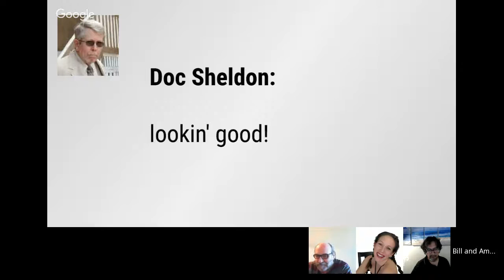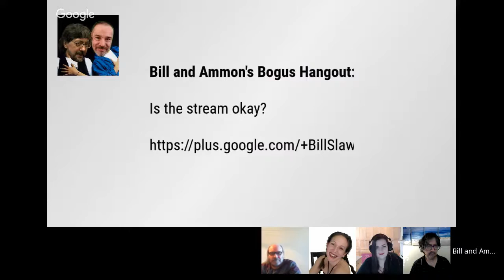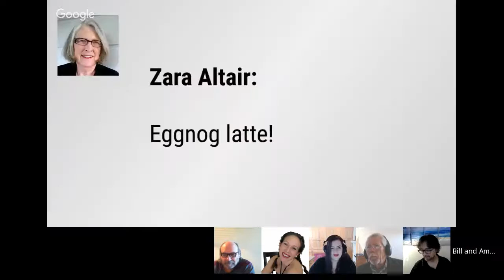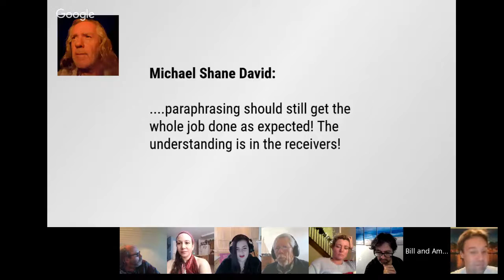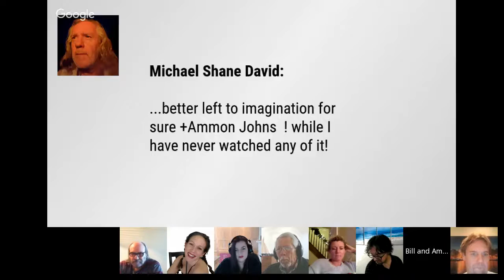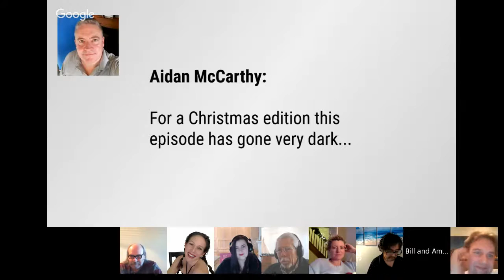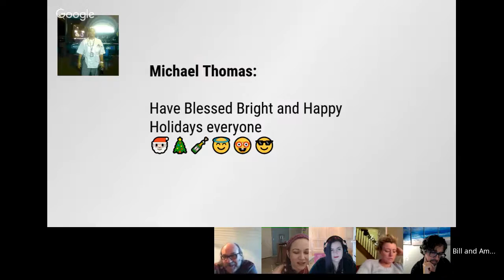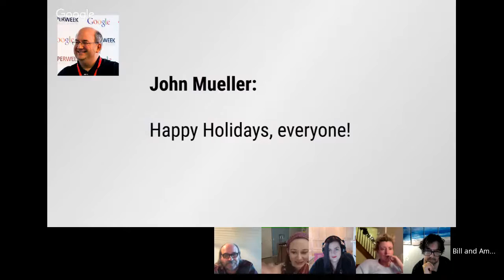Bill and Ammon's Bogus Hangout #90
Bill and Ammon's Bogus Hangout is a weekly chat and discussion event. The main crew are SEO and marketing folks (of some note) but guests come from all sorts of jobs and interests and our discussions may meander onto all sorts of topics.

The norm for discussion shows is to carefully pick guests and topics. That's where this show is most Bogus. This is a casual chat between interesting people and whoever joins is welcomed. Serendipitous chaos is our USP.

Our habit is to simply throw out a few invitations to guests without much (if any) ado, often without asking them in advance, and simply seeing who is free to turn up.

Here we are in the final show before Xmas 2016 so we might discuss the major changes of the year, or we might discuss holiday marketing campaigns ... or we might go off into a discussion about robotic squirrels.  The conversation of a Bogus Hangout is rarely predictable.